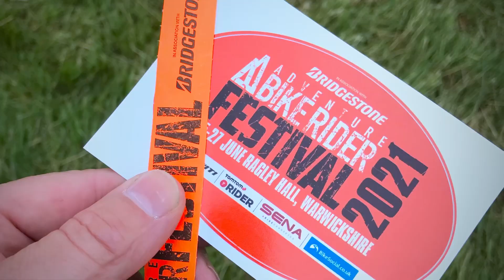Adventure Bike Rider Festival 2021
A brilliant festival of bikes, Demonstrations, talks, merchandise, food, beer, bands, camping and trail riding set in a beautiful location enjoyed by a German, an Irishman and 2 Welshmen on some KTM 640 Adventures.